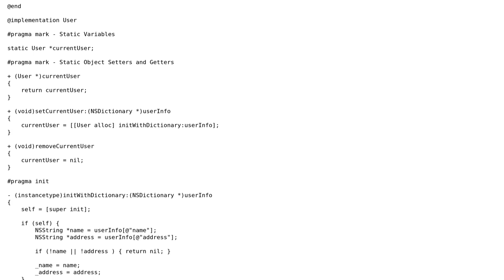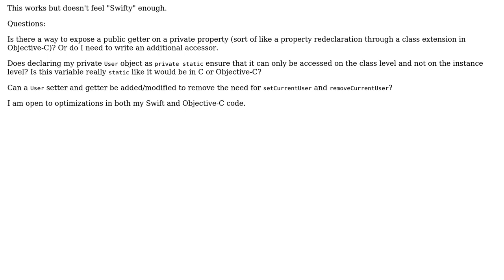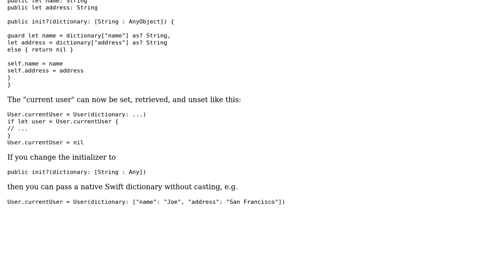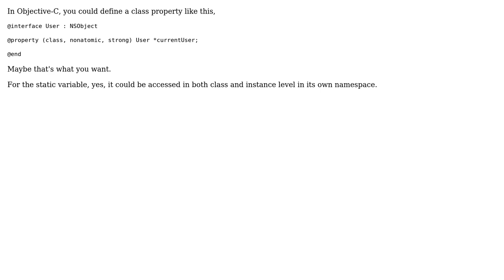Code Review: Current user as a class-level property in Objective-C and Swift (2 Solutions!!)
Code Review: Current user as a class-level property in Objective-C and Swift

With thanks & praise to God, and with thanks to the many people who have made this project possible! | Content (except music & images) licensed under CC BY-SA | Music | Images & others | With thanks to user Martin R user JAL user Itachi user 200_success and the Stack Exchange Network Trademarks are property of their respective owners. You are responsible for your own actions.